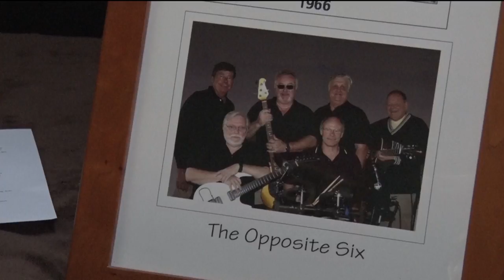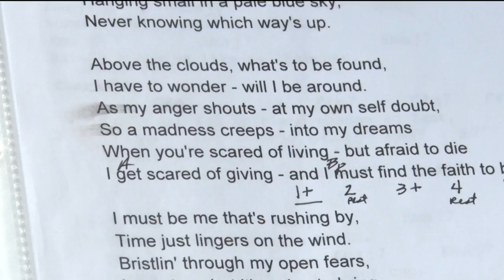Mark Munson Memorial School of Rock